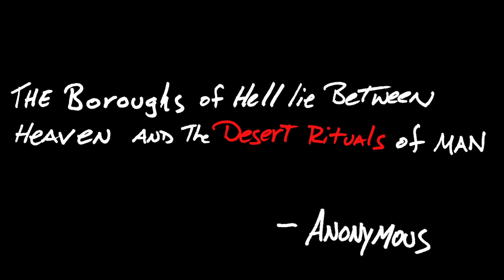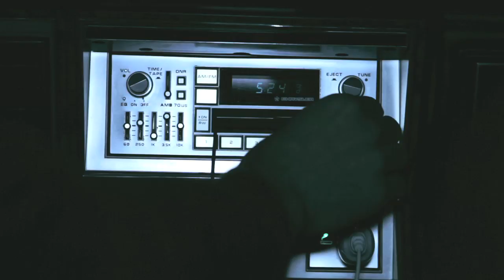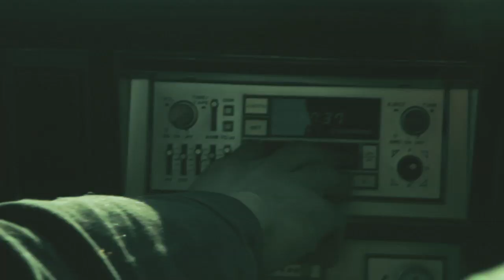Eureka The Butcher "Desert Rituals"